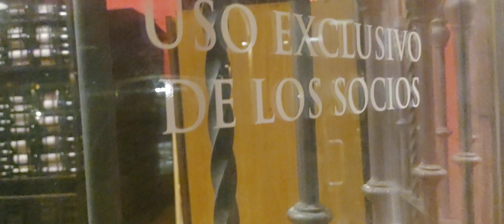Club del vino David Moreno 2024🍷